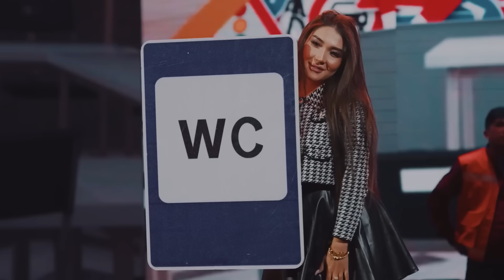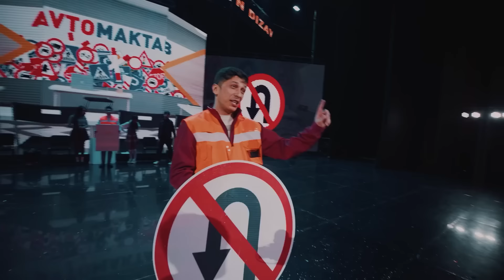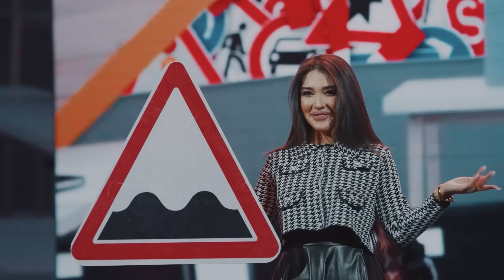Dizayn jamoasi - Avtomaktab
Video yoqdimi? unda Dizayn Jamoasi ™ kanalga obuna bo'ling va qo'ng'iroqni bosing!

Dizayn jamoasining konsert dasturlari